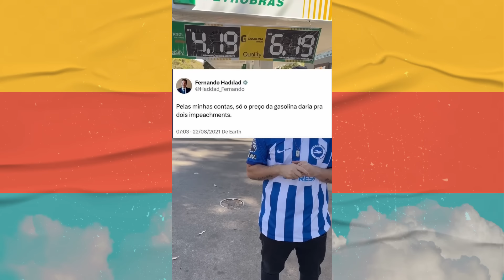Cleitinho questiona Haddad sobre o aumento da gasolina e Gustavo Gayer critica reforma tributária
Silas Malafaia desmente fake news de Janja e Haddad e afirma "Lula queria manter o imposto na carne"